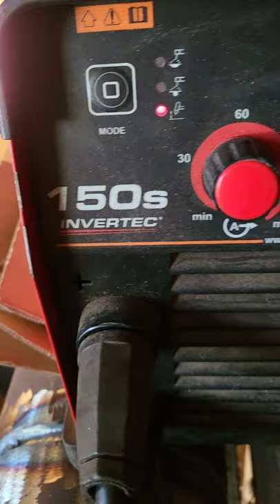Soldadura TIG sin gas 🤦🤦🤦